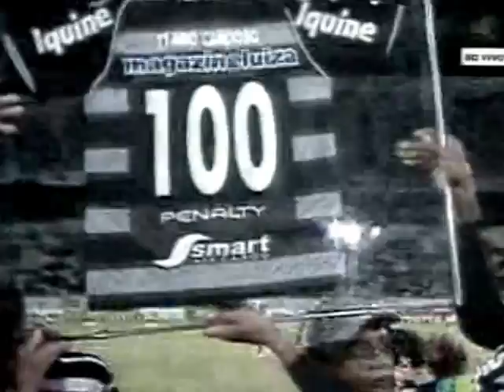Santa Cruz 6 x 0 Treze - Brasileirão 10/08/2013 Série C - Jogo Completo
Ficha Técnica
 Santa Cruz  6 x 0 Treze - TV BRASIL

Fase
1ª fase Rodada
9ª Data
10/08/2013 Horário
19h00
Local
Estádio do Arruda, em Recife (PE)

Árbitro
Rogerio Lima da Rocha (SE)

Assistentes
Ailton Farias da Silva (SE) e Daniel Vidal Pimentel (SE)
 Renda
R$ 164.250,00

 Público
15.165 pagantes

Cartões Amarelos
Santa Cruz:Tiago Costa, Léo Bahia, Flávio Caça-Rato
Treze:Jé

Cartões Vermelhos
Santa Cruz:Léo Bahia

Gols
Santa Cruz: Dênis Marques 27' 1T, Dênis Marques 35' 2T, Raul 32' 1T, Sandro Manuel 42' 2T, Flávio Caça-Rato 39' 1T, Dênis Marques 22' 2T

Santa Cruz
Tiago Cardoso;
Luciano Sorriso, Léo Bahia, Renan Fonseca e Tiago Costa;
Ramirez, Dedé, Natan (Sandro Manuel) e Raul (Jefferson Maranhão);
Dênis Marques e Flávio Caça-Rato (André Dias).

Técnico: Sandro Barbosa

Treze
Cléber;
Hudson, Gláuber, João Paulo e Jhonnatans;
Sapé, Jé, Richardson (Téssio) e Cristian (Rafael Chorão);
Soares (Tiago Sousa) e Túlio Renan.

Técnico: Luciano Silva (interino)